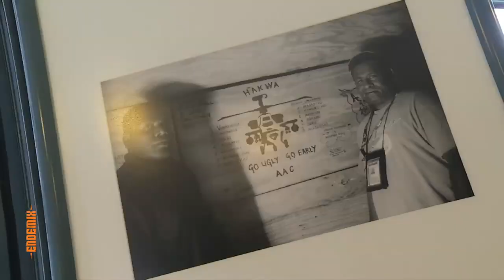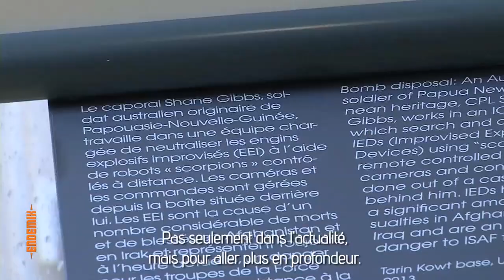Ben Bohane exhibition interview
New Caledonia TV interviews photojournalist Ben Bohane at the Tjibaou Cultural Centre in Noumea, to discuss his exhibition on Pacific island soldiers serving in Afghanistan. New Caledonia 2014.